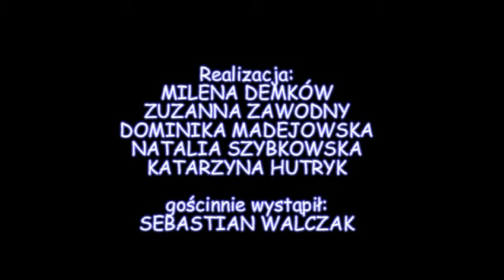ŚMIECIOWY LANS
FILM ZREALIZOWANY PRZEZ UCZESTNIKÓW WARSZTATÓW FILMOWYCH